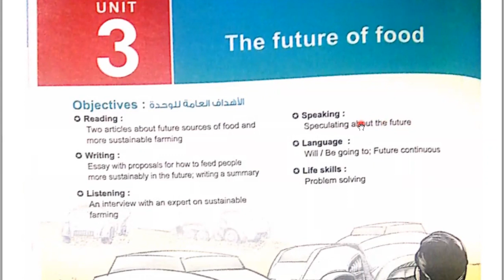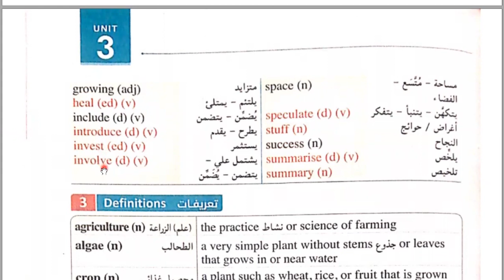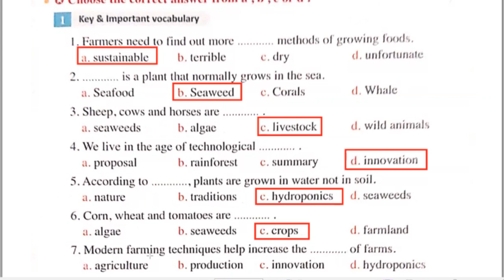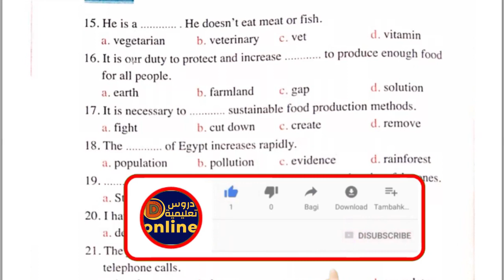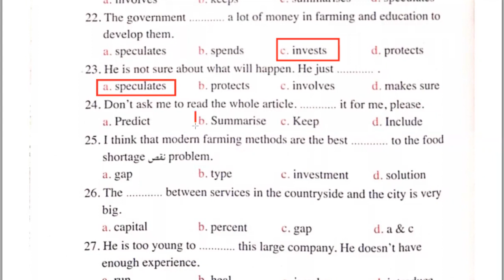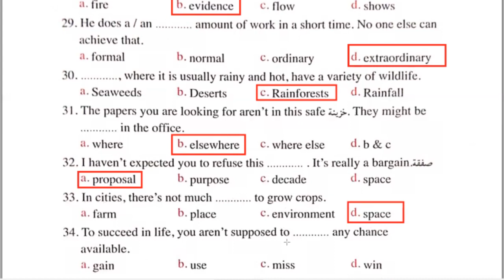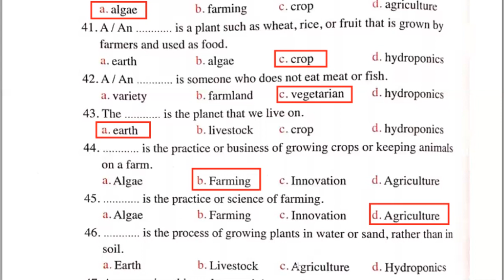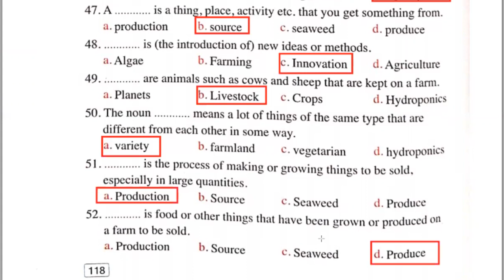شرح وحل كتاب المعاصر للصف الثانى الثانوى الترم الأول2022 الوحدة الثالثة unit(3) part(1)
ان شاء الله في الفيديو ده شرح وحل اسئلة كتاب المعاصر الوحدة الثالثة بطريقة سهلة ومبسطة لمنهج الصف الثانى الثانوى انجليزي الترم الأول 2022  الوحدة (3)
 The future of food Unit(3)part(1)
رابط التليجرام لتحميل المذكرات👍💪👌🌹🌷 :
شرح وحل كتاب المعاصر  2022
شرح وحل كتاب المعاصر للصف الثانى الثانوى 2022
شرح وحل كتاب المعاصر للصف الثانى الثانوى الترم الأول 2022